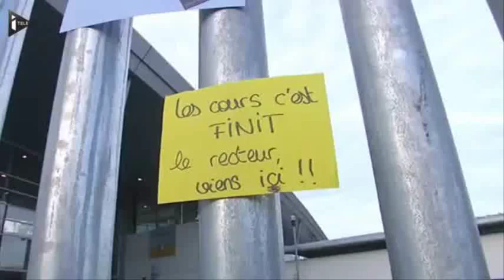27496 gemeinde Pervomaisky I Télé Bordeaux ׃ les violences à répétition dans un lycée inquiètent ens